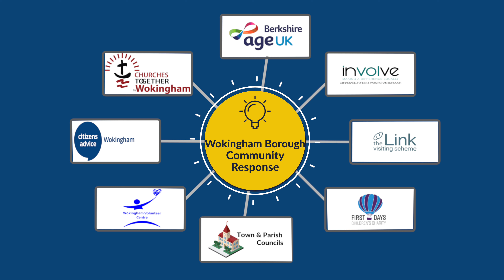WOKINGHAM BOROUGH COVID RESPONSE ANIMATION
We were commissioned by Wokingham Borough Council to create an animated video which conveyed the team spirit and community engagement that resulted in their handling of the Coronavirus Pandemic outbreak across the borough. Created by Steve Hammal of Dark Skies Productions